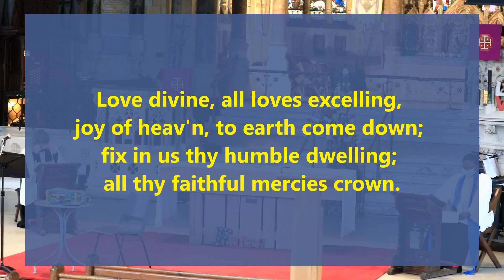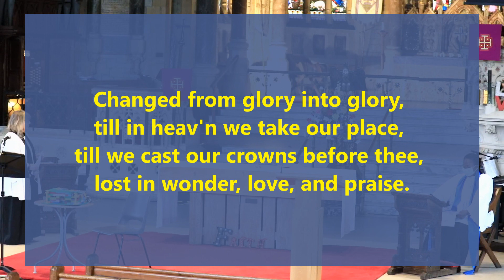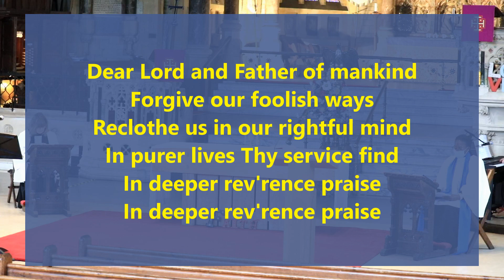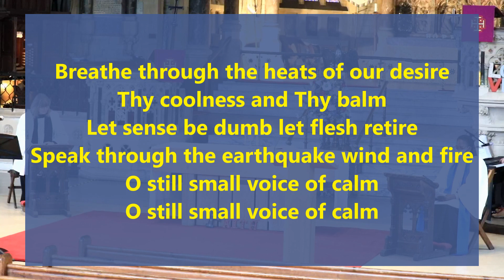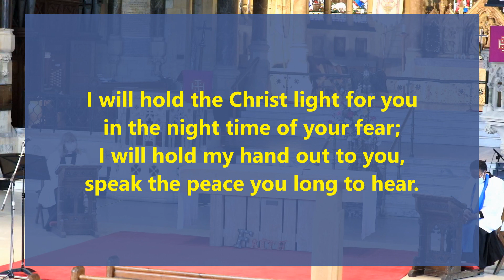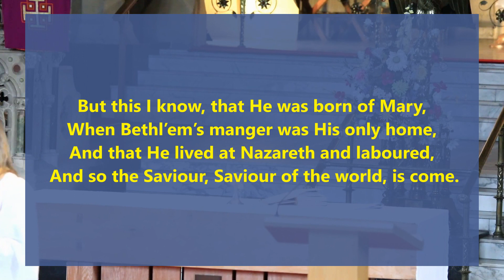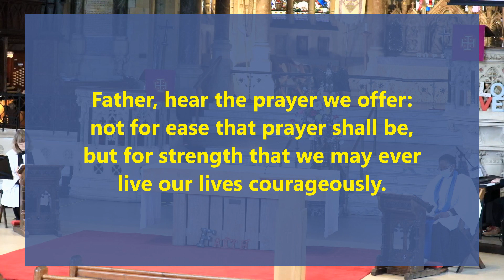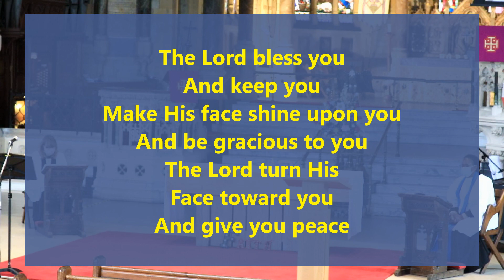7th March 2021 10:00 Holy Communion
Leader:  Revd Amanda Johnson
Preacher: Regina
Readings: Exodus 20:1-7
                   John 2:13-21

Music performed under CCLI license number 44448